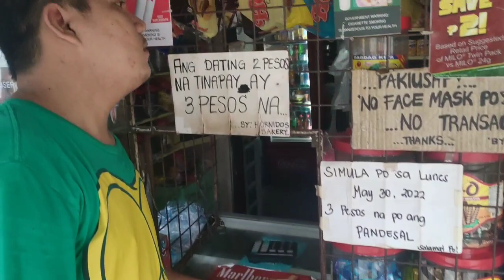ESCABETCHE NI EDWIN | ATLAST, NAKABILI Na Ako Ng Maleta 🙏 | We're Going To MANDALUYONG CITY 🏙️🌆 .